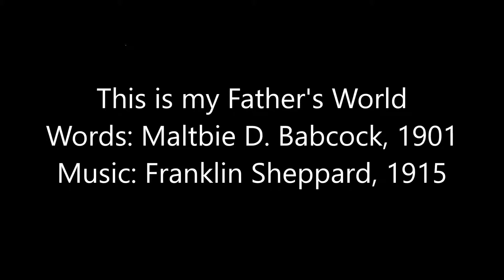This is my Father's world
Hymnal: A Worship Book #154
The Mennonite Hymnal #49
The Youth Hymnary #65
The Mennonite Hymnary #38
Life Songs 2 #38